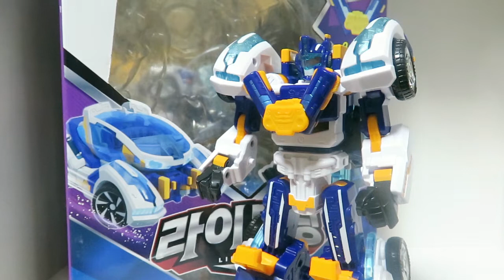電気自動車!? ライトニング lightning 変形レビュー 【トボットV おもちゃ リサイクルショップ】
リサイクルショップの中古･ジャンク品を中心に、欲しいと思ったおもちゃ等をレビューしています！動画が面白かったな！この商品いいな！高評価もしてもらえると今後の励みになります！

■ろごおのおもちゃブログ！撮影の裏話や、紹介しきれなかった部分を補填しています

【探索店舗】
ハードオフ,オフハウス,ホビーオフ,ワンダーレックス,セカンドストリート,トレジャーファクトリー,
,ブックオフ,オーディン,大陸系,倉庫系,

車 変形 TF トランスフォーマー 韓国 最高傑作 未来 空想
Tobot V youngtoys　또봇 V 라이트닝